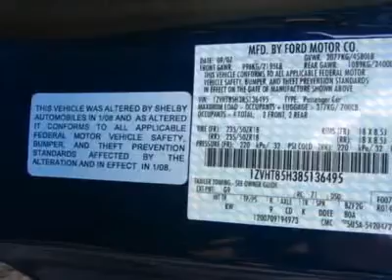2008 FORD MUSTANG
2008 FORD MUSTANG Glendale  AZ

Sanderson Ford
6400 N. 51 Ave

CONVERTIBLE SHELBY GT MUSTANG